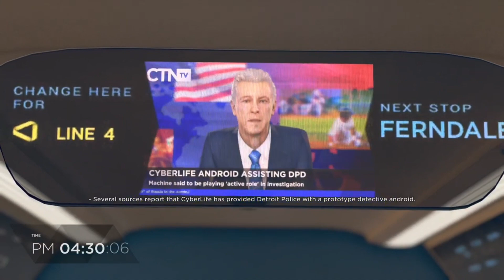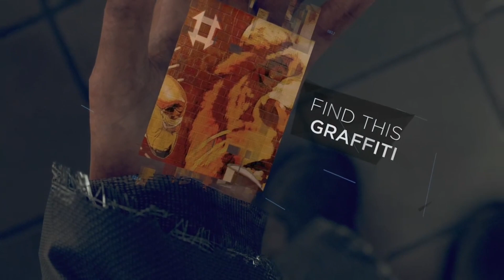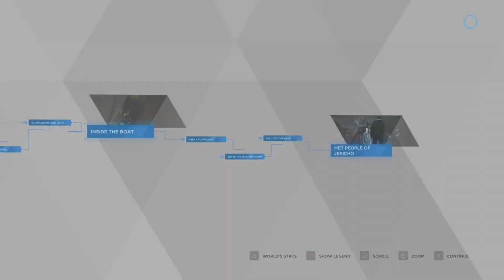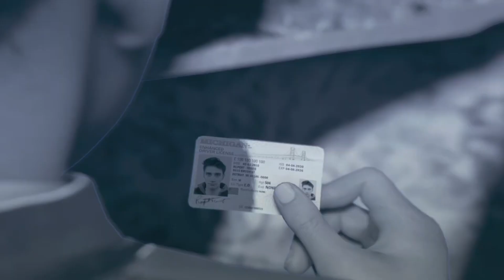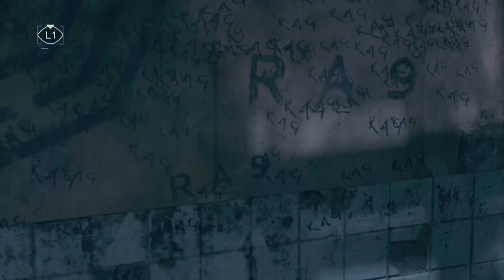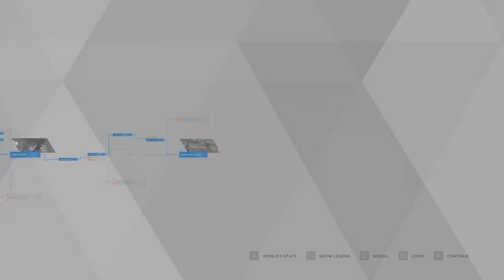Detroit: Become Human Pt. 5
Jordan be playing Detroit ‼️